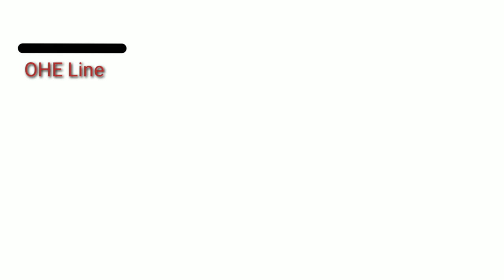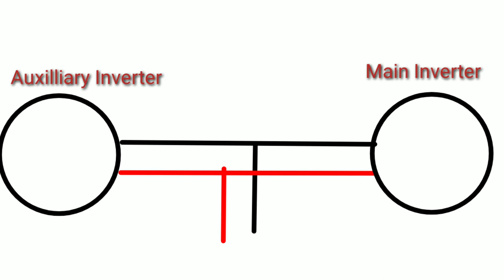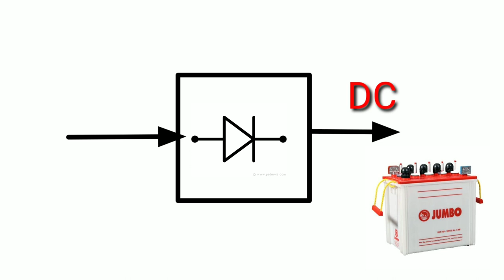Exploring the Power of Electric Locomotives: A Comprehensive Explanation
Working of electric locomotives explained in easy and descriptive way.